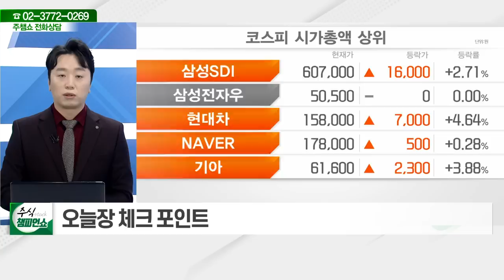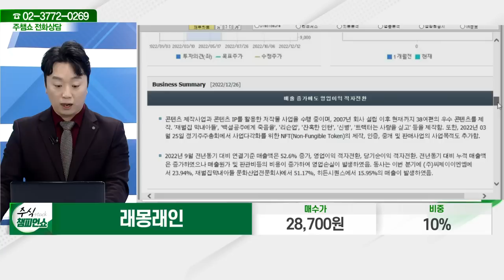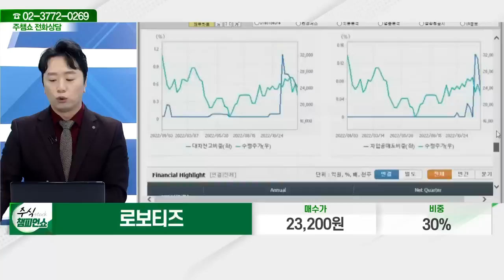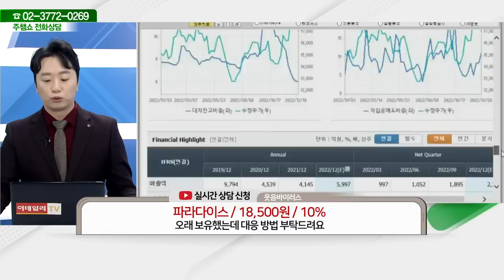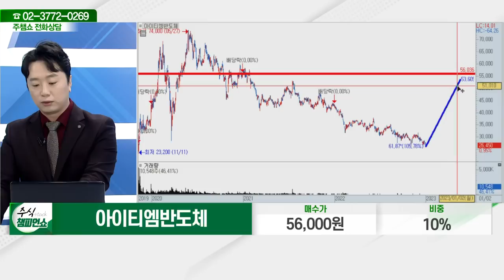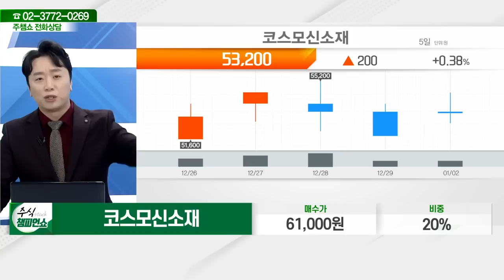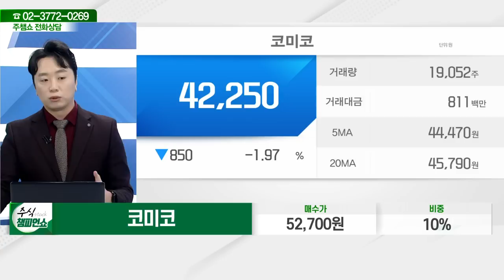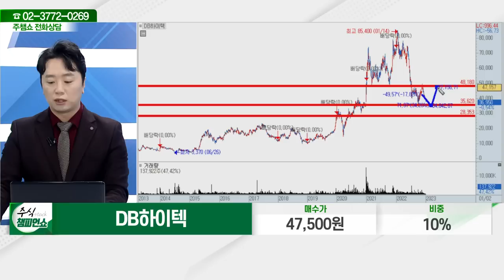카페24, 래몽래인, 압타바이오, 로보티즈, 파라다이스, 효성티앤씨, 가온미디어, 아이티엠반도체, 코스모신소재, 세아베스틸지주,코미코,DB하이텍_주식 챔피언 쇼 (20230102)